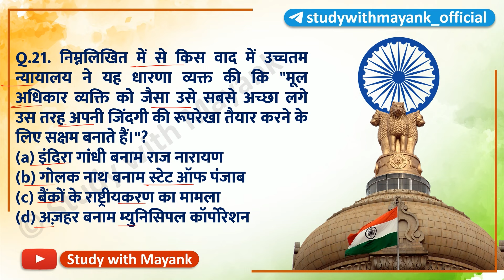UPPSC PCS PYQ | Test-1 | Indian Polity PYQ | UPPSC Previous Years Questions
UPPSC Prelims PYQ | Test-1 | Indian Polity PYQ |